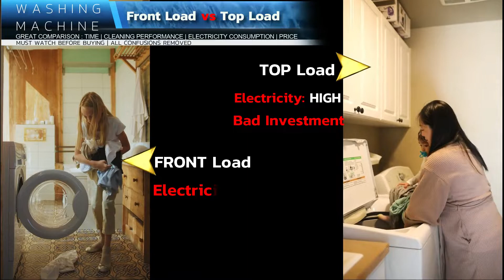Top Load vs Front Load Washing Machine Comparison | Don't get Confused | Must Watch | Buying Guide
However, there are many varieties available these days in a fully automatic machine. Front load and top load washing machines are two such types of machines, which are very much liked. Both of these are fully automatic machines. Usually when women go to the market to buy them, they do not understand what is the difference between these two and which one they should choose.